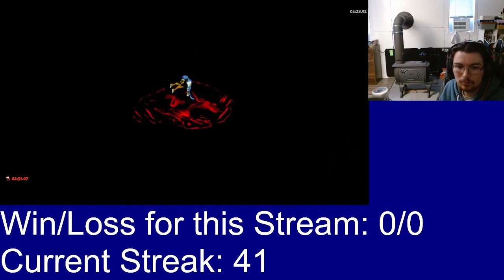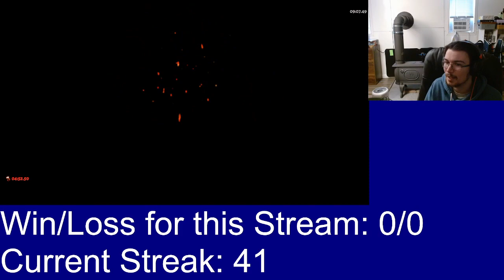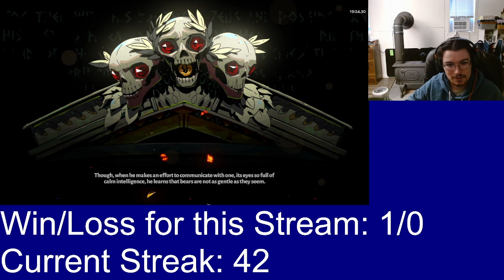[HADES] Hades Spear w/ Lv.7 EPIC Sweet Surrender (10heat, 19:24.30)